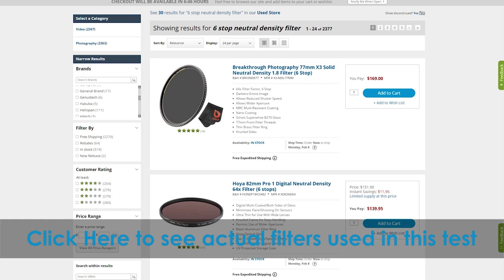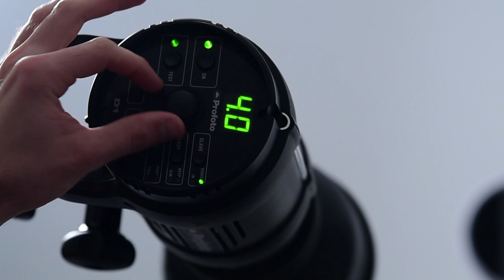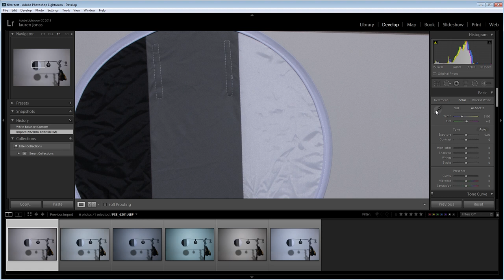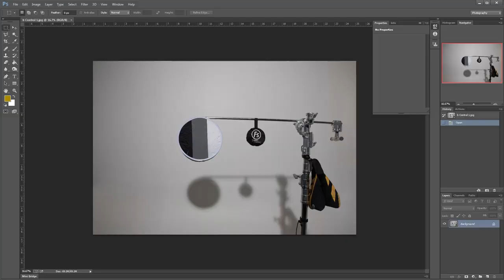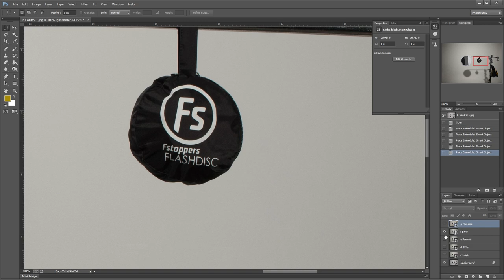The Neutral Density Filter Shootout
In this video we test a bunch of neutral density filters from Formatt Hitech, B+W, Breakthrough, Tiffen, and Hoya to see which ones have the least color cast, vignetting, and exposure differences.